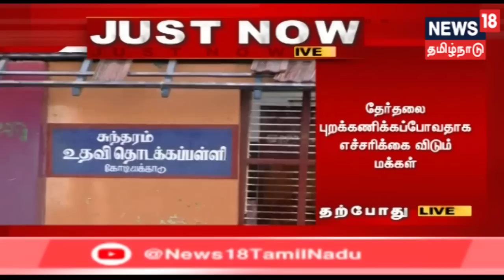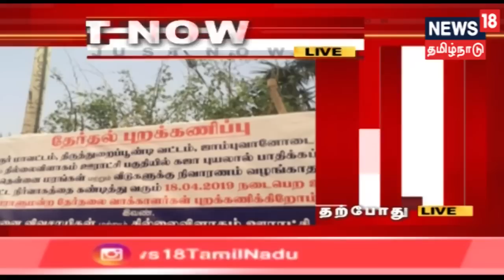தேர்தலை புறக்கணிக்க போவதாக கஜா புயலால் பாதிக்கப்பட்ட மக்கள் எச்சரிக்கை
தேர்தலை புறக்கணிக்க போவதாக கஜா புயலால் பாதிக்கப்பட்ட மக்கள் எச்சரிக்கை விடுத்து வருகின்றனர் -- இது குறித்த கூடுதல் தகவல்களை தருகிறது நியூஸ் 18 தமிழ்நாடு